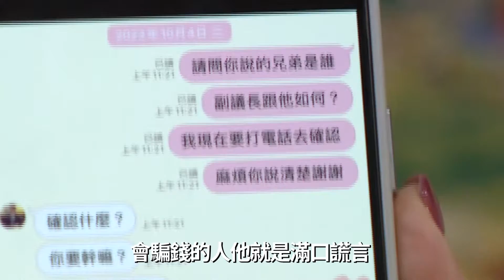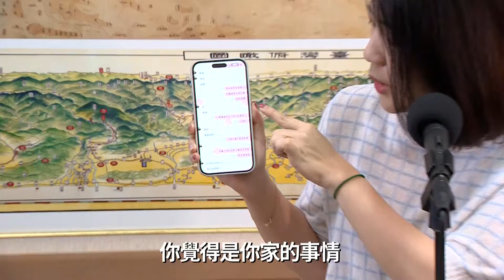徐巧芯捲大姑夫婦詐欺案怒罵「靠X」 秀對話紀錄澄清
採訪中心／于家豪

國民黨台北市立委徐巧芯捲入大姑夫婦詐欺案，引發網友熱烈討論，目前徐巧芯的大姑夫婦因涉嫌詐欺、洗錢遭收押禁見，而徐巧芯也在本月14日趕緊切割，強調自己跟大姑早已不相往來，甚至哭倒在國民黨團總召傅崐萁的懷裡。今日（15日）上午徐巧芯再度受訪，秀出與大姑的老公杜男對話，更一度爆粗口「我覺得很靠X，還跟我扯X小鎮瀾宮專案，總之騙錢的人就是滿口謊言」。